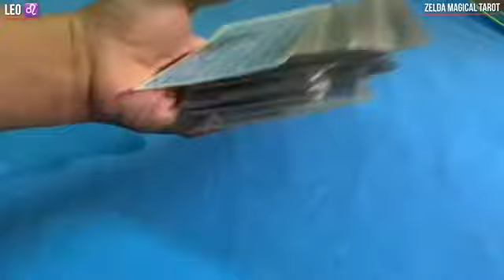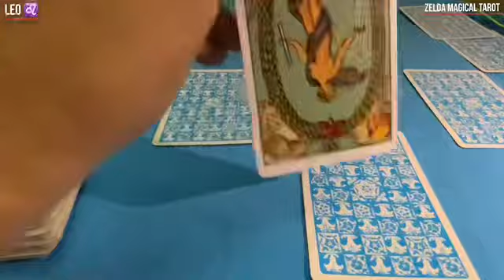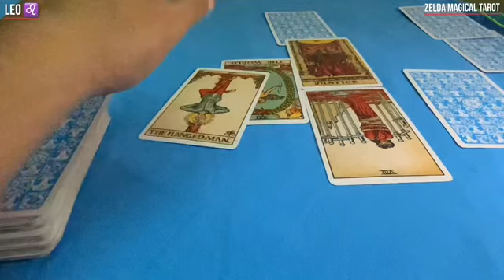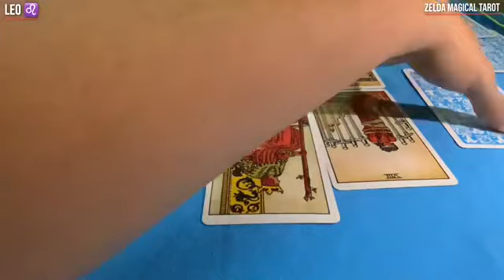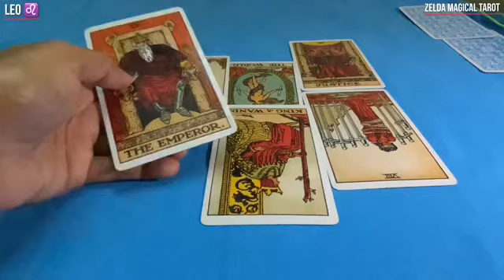Leo ♌️ Next 24 hours ❤️BE PREPARED…THIS IS IT !!!❤️ Tarot Reading